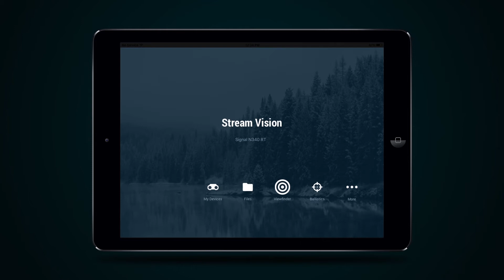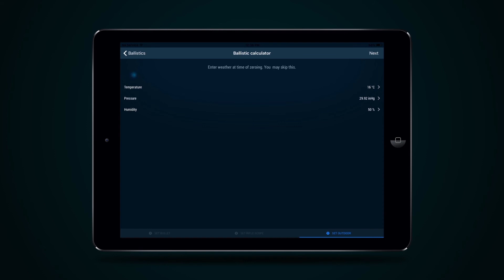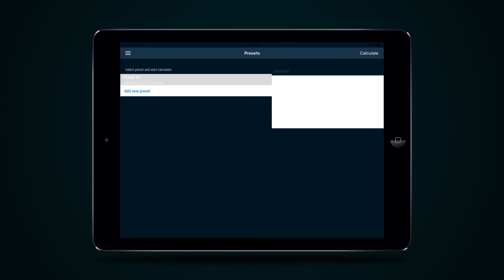How to Use the Stream Vision Ballistic Calculator for iOS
The Stream Vision Ballistic Calculator makes it easy to determine your riflescope’s windage and elevation adjustments right from your smartphone for the perfect shot. Using the easy search feature in the calculator, set your bullet parameters manually, filter by category, or use the built-in bullet catalog pre-loaded with hundreds of popular loads. Then, enter weather, distance, angle and wind speed and the Ballistic Calculator will determine the windage and elevation adjustments for you to make accurate shots, even at long distance. Save your bullet profiles, change the name, edit or delete them.

Watch this video for a quick-start guide on how to set your bullet parameters and use the Ballistic Calculator. For more information about Stream Vision and to see what products are compatible with it,